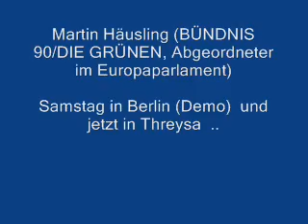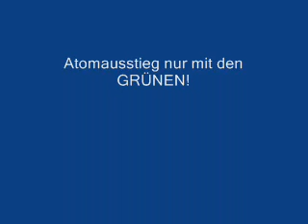30 Jahre GRÜNE im Schwalm-Eder-Kreis - Feier v. 6. September 2009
Einen Tag nach der großen Anti-Atom-Demonstration feierten BÜNDNIS 90/DIE GRÜNEN im Schwalm-Eder-Kreis das 30-jährige Jubiläum.